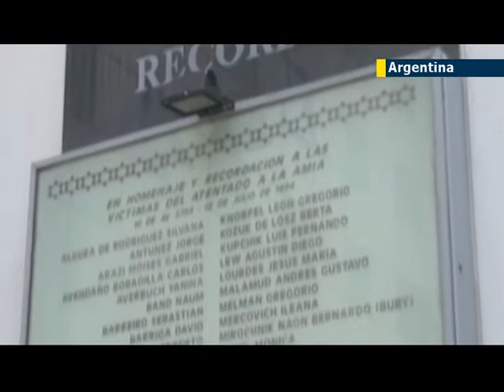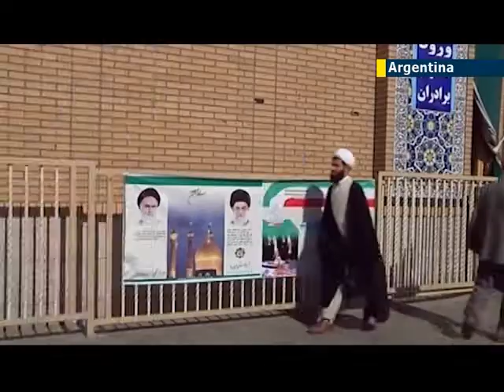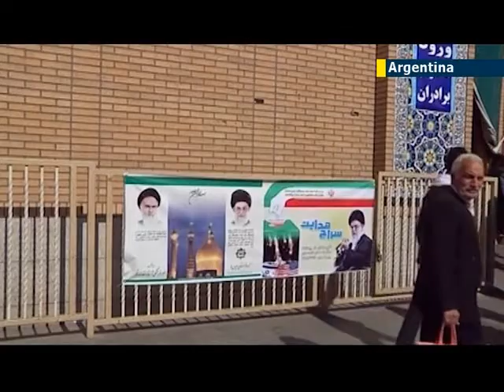Argentina Jewish Groups Protest Iran Agreement: Tehran given role in Jewish Center bombing probe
Representatives of over 120 Jewish entities voted unanimously against the agreement, negotiated a year ago, between Argentina and Iran. If implemented, the treaty creates a Truth Comission, to probe into the 1994 bombing of Jewish Community Center Amia, here in Buenos Aires.